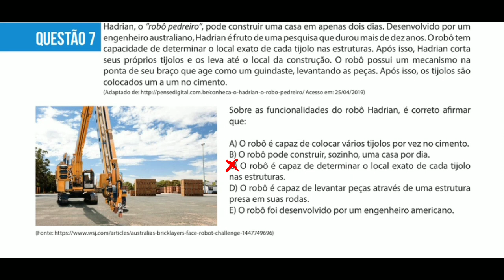RESOLUÇÃO DE PROVA DA OBR - NÍVEL 2 - 2019 - QUESTÃO 07 (OLIMPÍADAS BRASILEIRA DE ROBÓTICA)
Resolução da questão 7 da prova da OBR de 2019 (Olimpíadas Brasileira de Robótica). Nível 2. 4º e  5º ano do Ensino Fundamental.